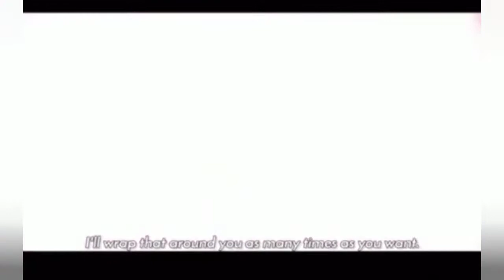Eren ♡ Mikasa - Edit - ♡Eremika♡